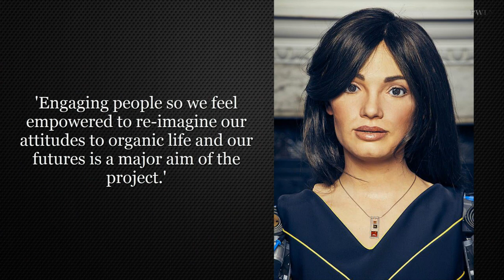'Ai-Da' The First Humanoid Robot Is Able To Draw And Prepares For First Art Exhibition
Humanoid called Ai-Da is capable to drawing in Oxford.